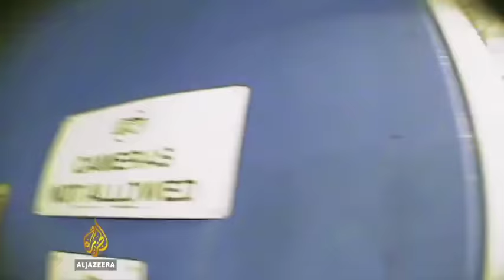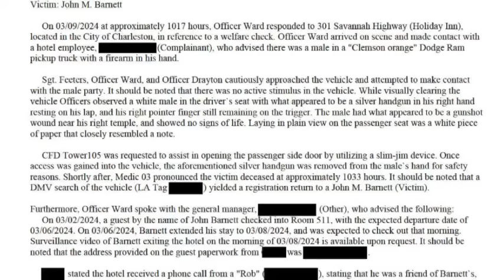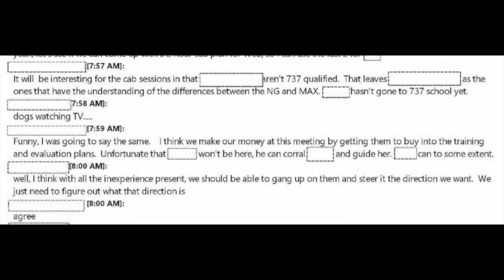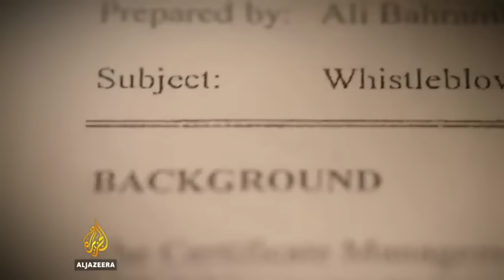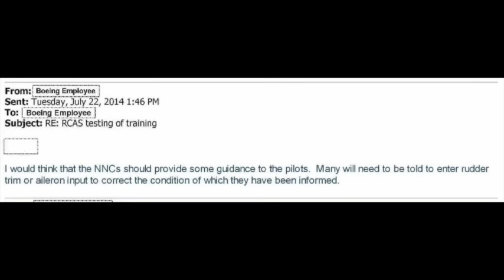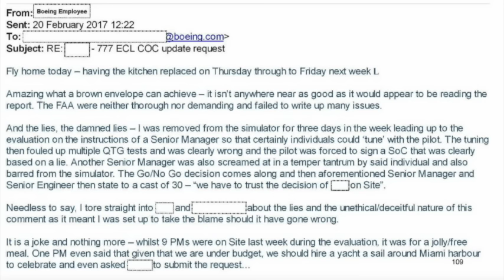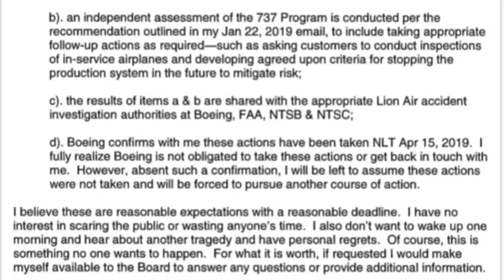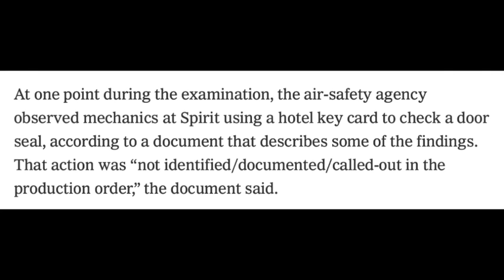“IF IT’S BOEING, I AIN’T GOING” - Death, Destruction + Deception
Start speaking a new language in 3 weeks with Babbel 🎉.